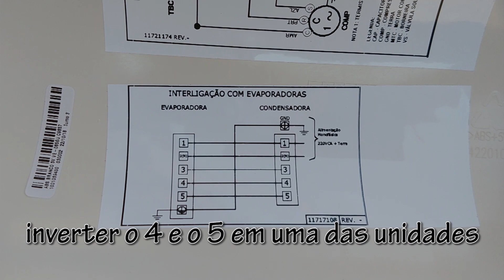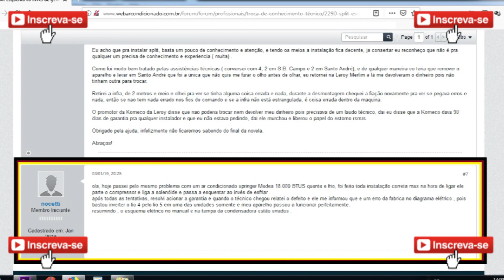ar condicionado Midea só aquece defeito de fabrica após instalado veja porque solucionado resolvido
que situação desagradável,  você fazer seu trabalho com toda a dedicação e no final, um problema desses, colocando em "xeque" o seu conhecimento de instalação.

enfim, o ar esta funcionando ok,

se tiver dúvida, deixe seu comentário!

abraço